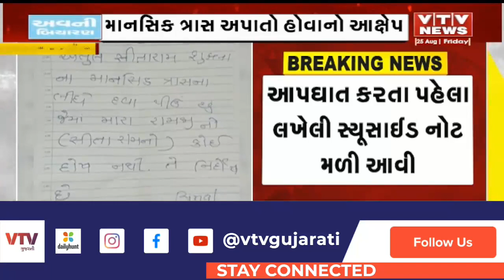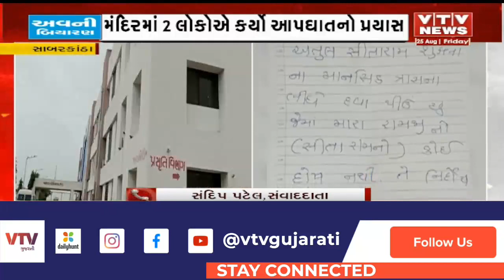Sabarkantha News: સાબરકાંઠાના ઝાલિયાના મંદિરમાં 2 લોકોએ કર્યો જીવન ટૂંકાવવાનો પ્રયાસ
Sabarkantha News: સાબરકાંઠાના ઝાલિયાના મંદિરમાં 2 લોકોએ કર્યો જીવન ટૂંકાવવાનો પ્રયાસ  | VTV GUJARATI